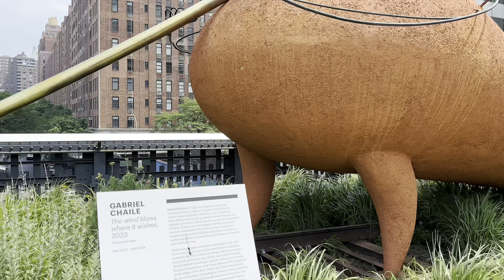【4K】𝐖𝐀𝐋𝐊 ➜ 𝐒𝐔𝐌𝐌𝐄𝐑 ❤️ 𝐌𝐀𝐍𝐇𝐀𝐓𝐓𝐀𝐍 🇺🇸 USA 🇺🇸 4K video 𝐇𝐃𝐑 WALKING Travel channel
The High Line Park!!

The High Line is a 1.45-mile-long elevated linear park, greenway and rail trail created on a former New York Central Railroad spur on the west side of Manhattan in New York City.